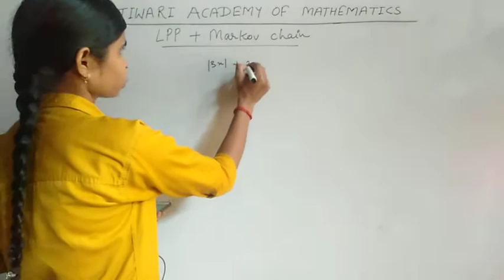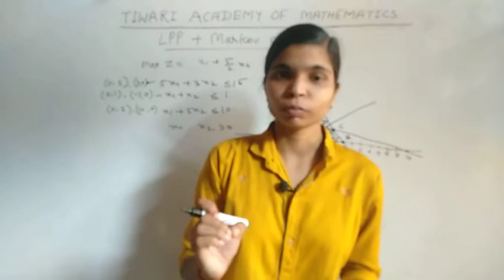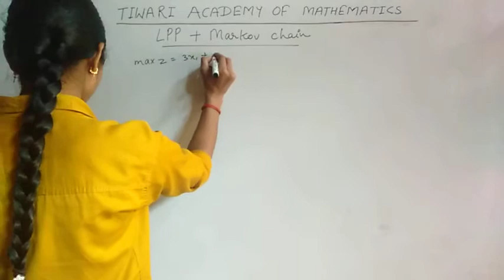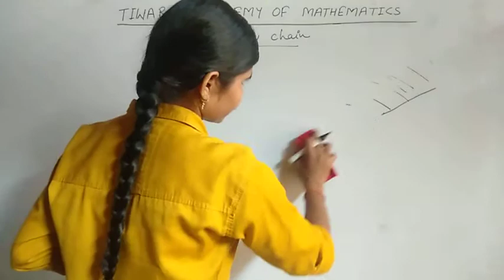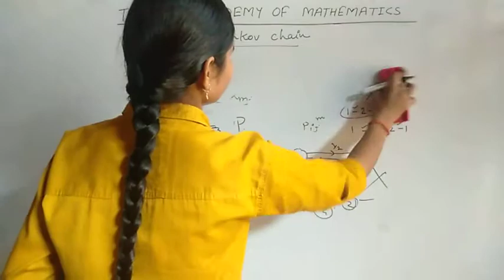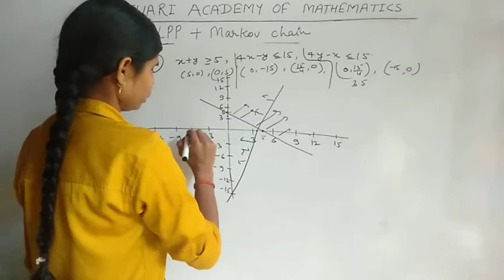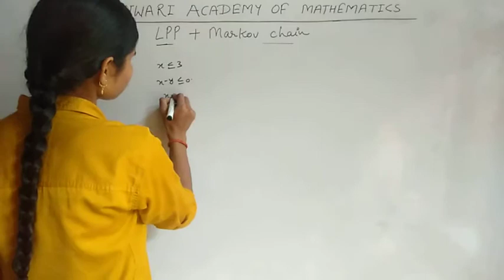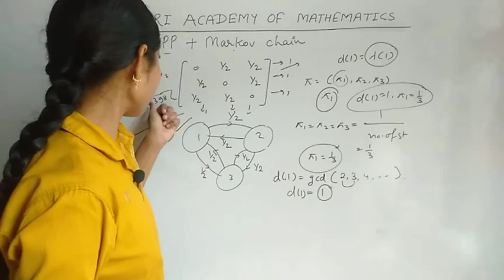LPP +MARKOV CHAIN